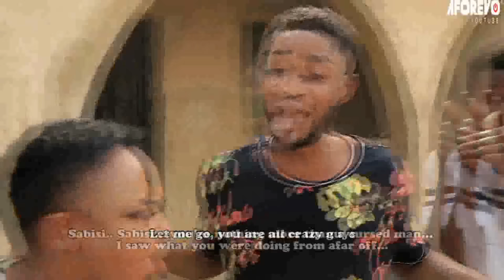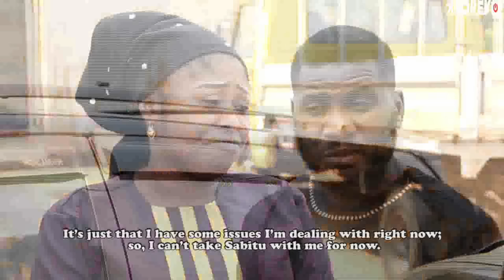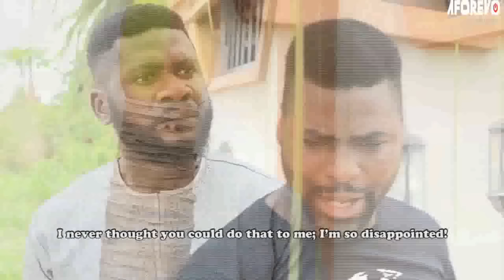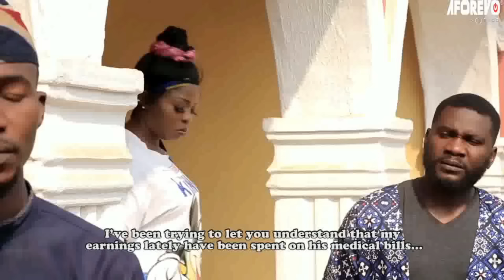IYA ODAJU - A Nigerian Yoruba Movie Starring Fausat Balogun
Starring: Fausat Balogun, Ibrahim Chatta, Bimbo Adebayo,  Jide Awobona.